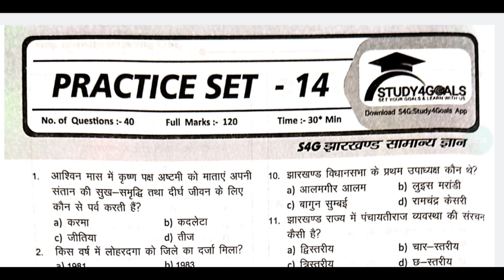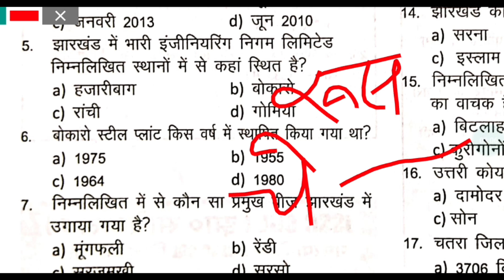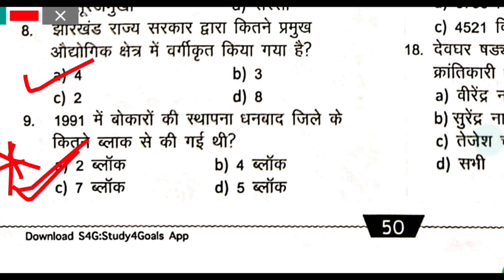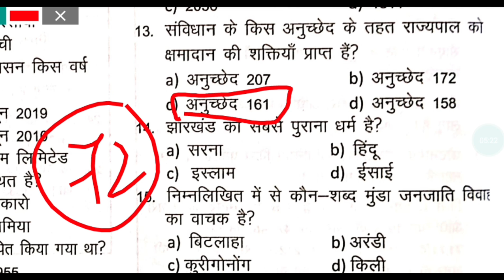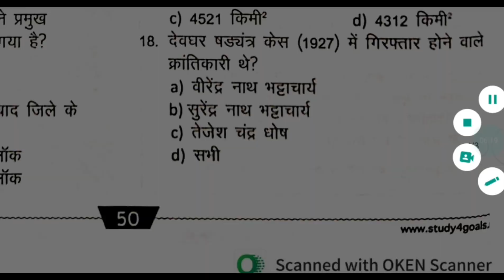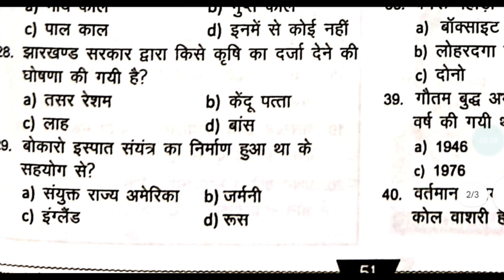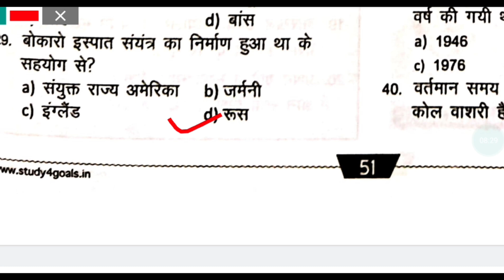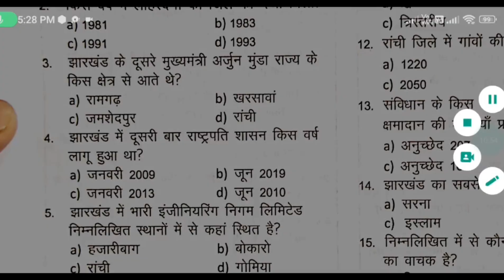Jharkhand GK SET - #14 JSSC CGL and all other exams in Jharkhand